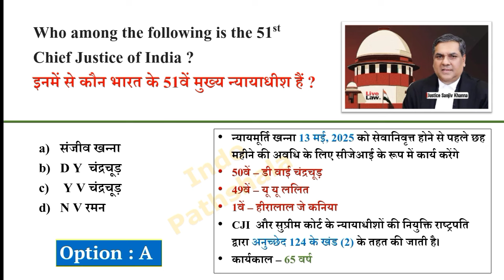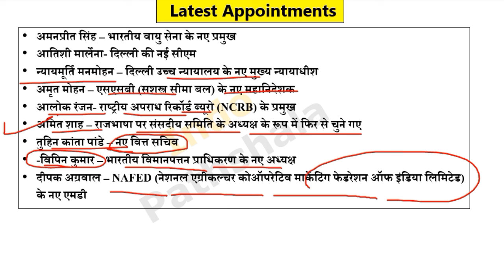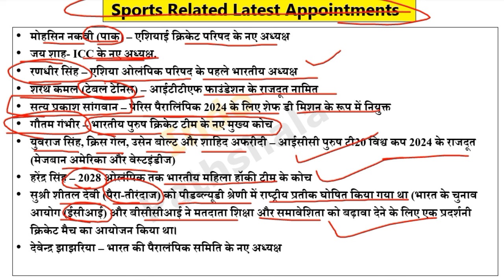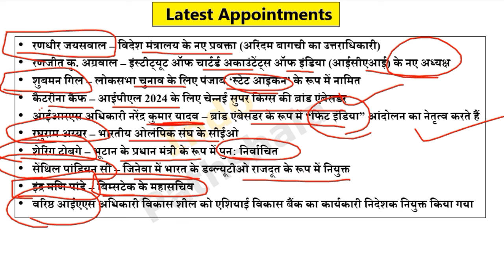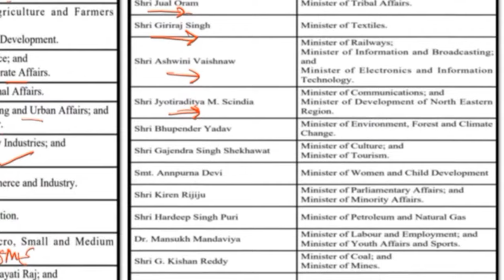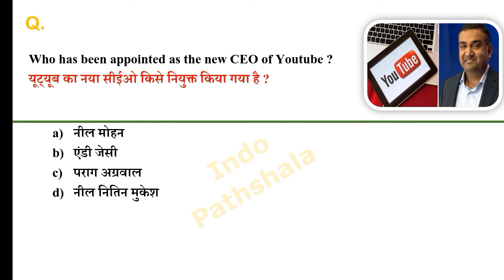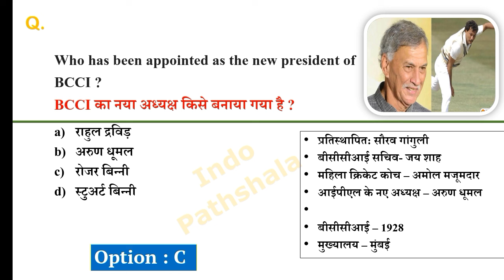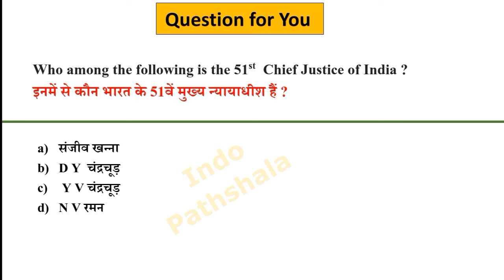Appointment 2024 Current Affairs | वर्तमान में कौन क्या है 2024 | Wartman me kon kya hai 2024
vartman me kon kya hai 2024 new list
who is who in india 2024 current affairs
January to October 2024 current affairs
Last 6 months current affairs 2024
Current affairs last 6 months 2024